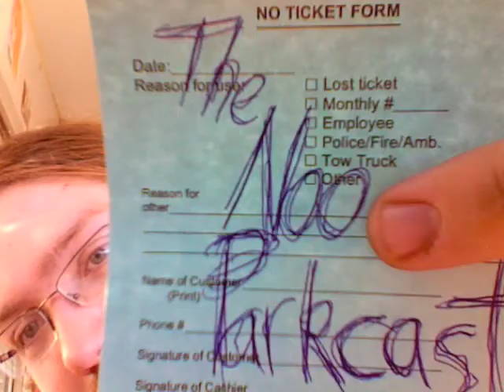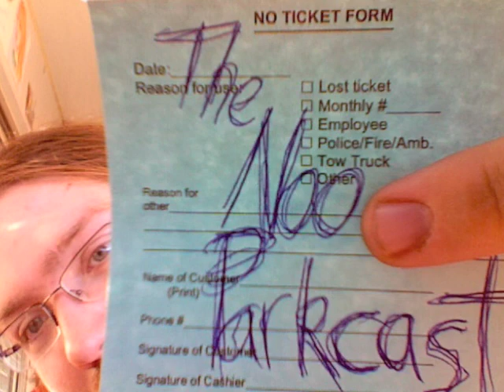The Noo Parkcast Ep. 15 1/6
Madness. Madness was all that could be found in Lane 4. So, a Parkcast was necessary. Feel the adventure of The Noo Parkcast, the only podcast performed in the middle of a parking booth in the middle of a parking lot. Special thanks to Jammers.